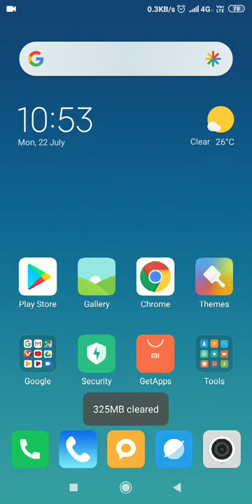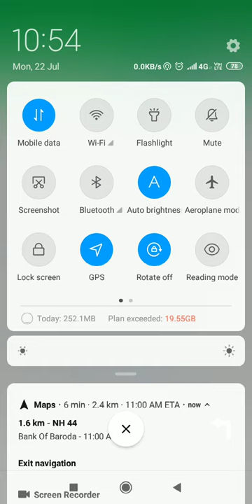Bank Of Baroda HB Town Pardi... Maps Location Kaise Chalate hai